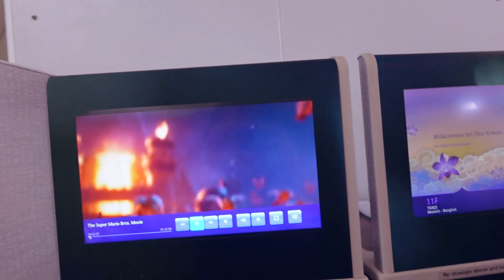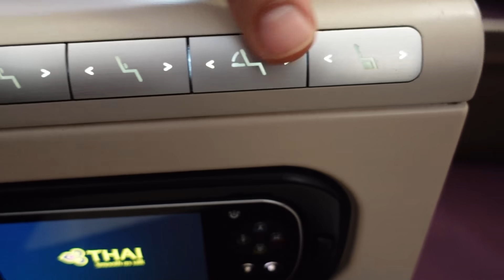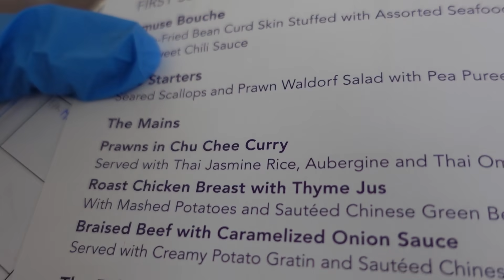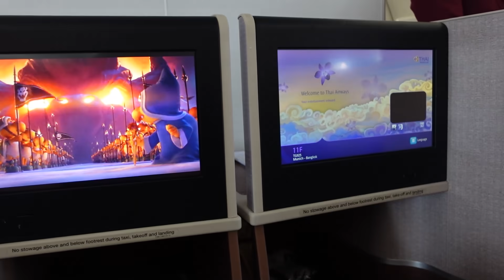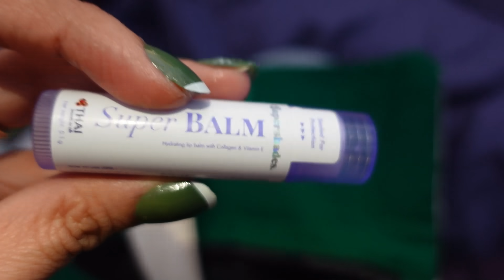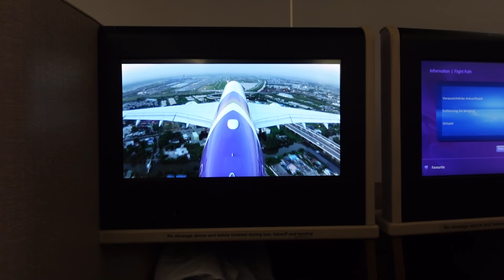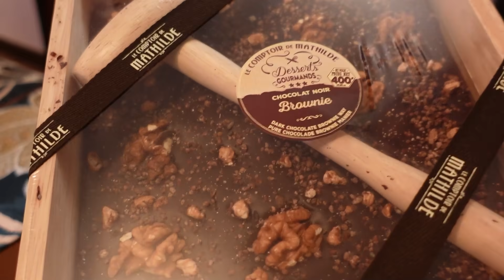Surprising My SYRIAN Family in the PHILIPPINES (I'm BACK) 🇵🇭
I'm finally back in the Philippines. It's been a while and I miss you all mga tao! We're so excited for the upcoming vlogs as We have so much for you all❤️❤️

📌YEOBOSEYO Korean Mart

📍Bacoor in front of Zapote Public Market - Naga Road Pulang Lupa 1 Las Pinas - URCI Townhomes Alabang Zapote Road Las Pinas